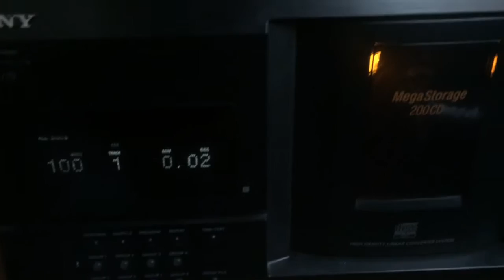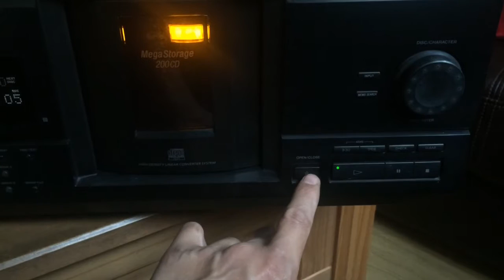Sony 200 cd